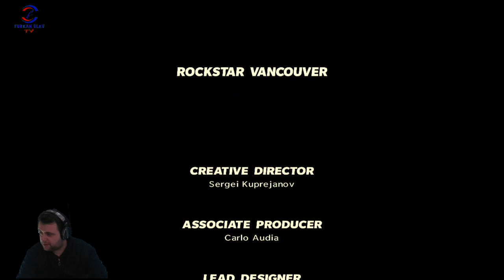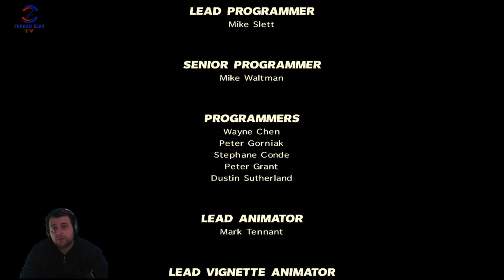ÇOK SAĞLAM FİNAL OLDU (MAX PAYNE 3) BÖLÜM 13